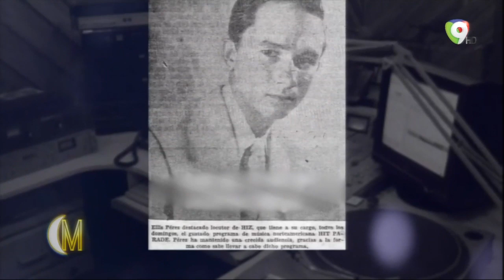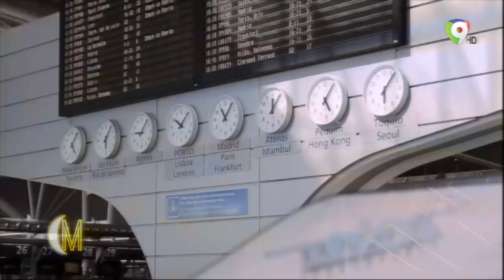Ellis Pérez un icono de la comunicación y el turismo es reconocido en Esta Noche Mariasela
En Esta Noche Mariasela reconocen la trayectoria y los logros de Ellis Pérez uno de los iconos de la comunicación y el turismo en el país desde Imaginativa TV.